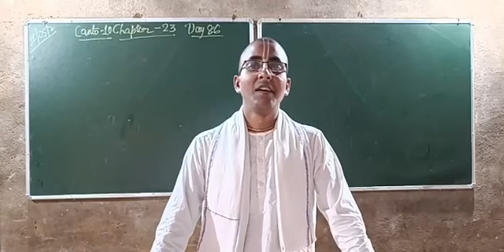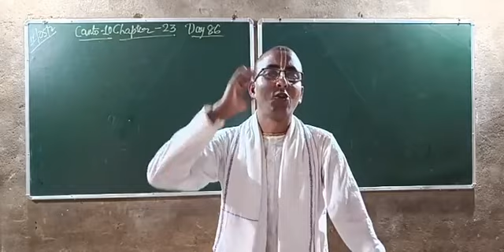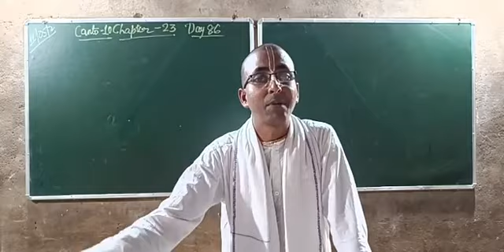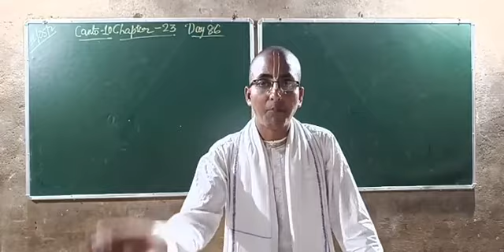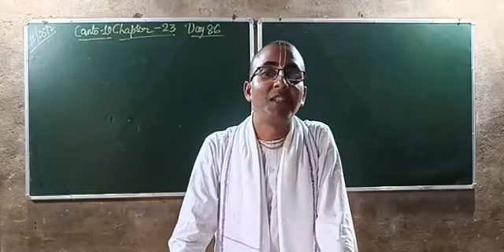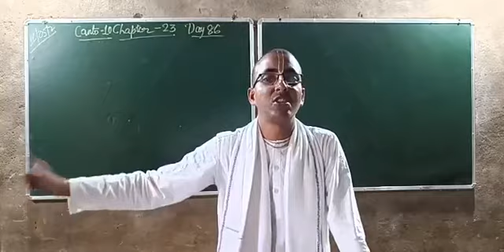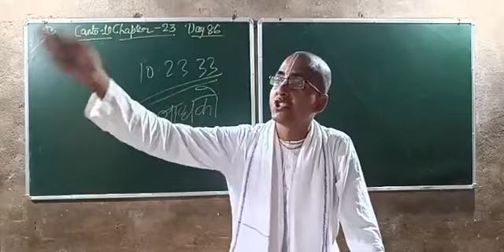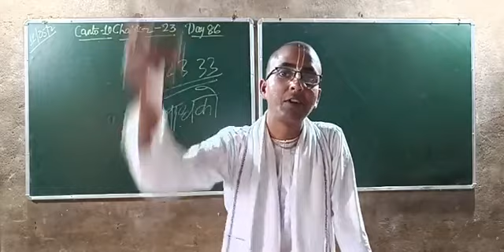Day 86: Srimad Bhagavatam Canto 10 Chapter 23: यज्ञ पत्नियों पर कृपा